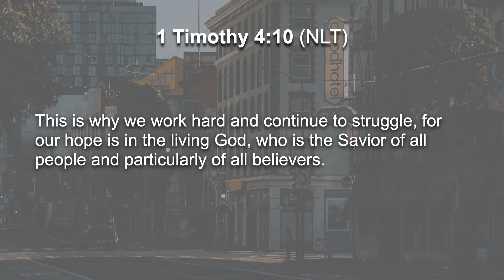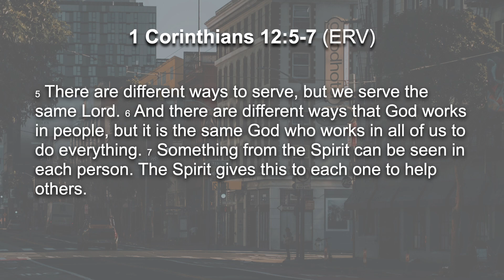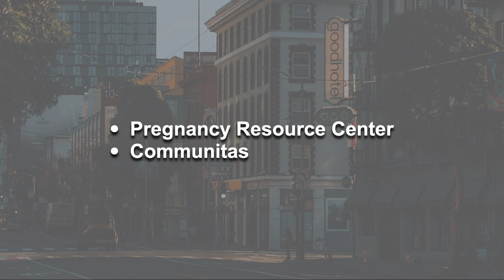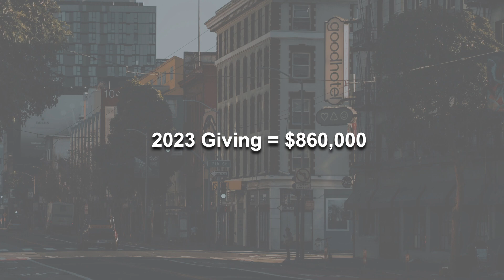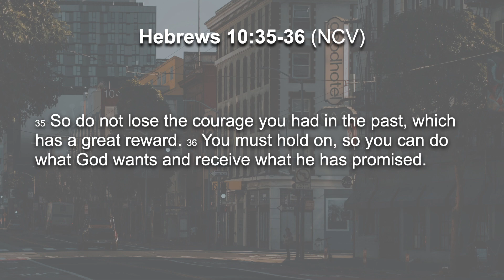Hope For Everyone 2024 | Matt Roden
It’s good to go to church or watch services, but this week is an invitation for you to be a part of the church. Being involved and invested in a community of faith will change your life.